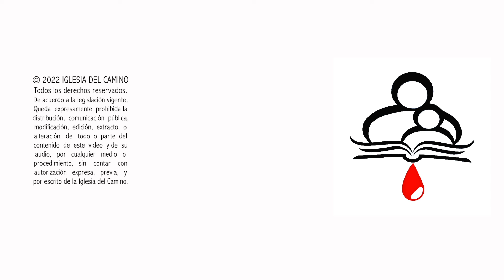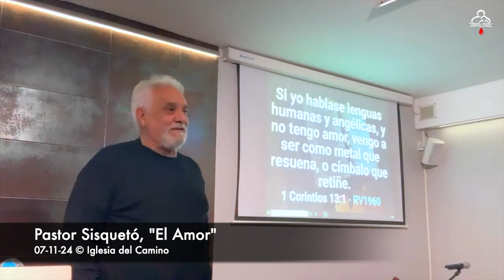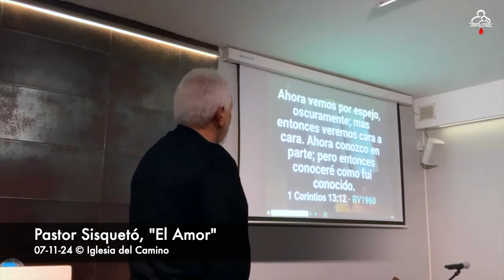Pastor Sisquetó, "El Amor" 07-11-24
Prédica por el pastor Sisquetó de 1 Corintios 13: 1-13, el día Jueves 07 de Noviembre del 2024 en la Iglesia del Camino.